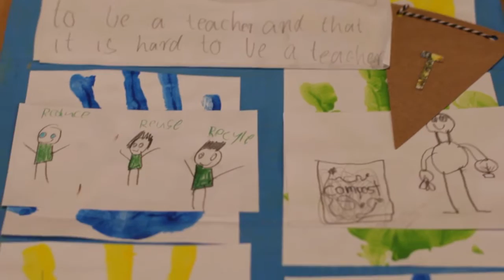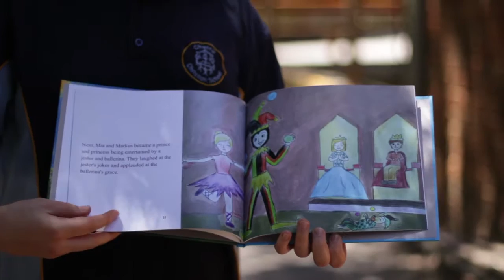Th!nk Project Drouin